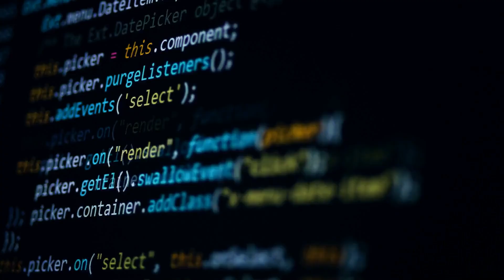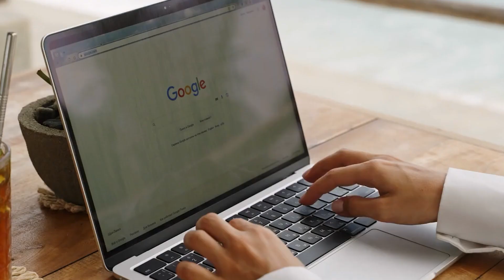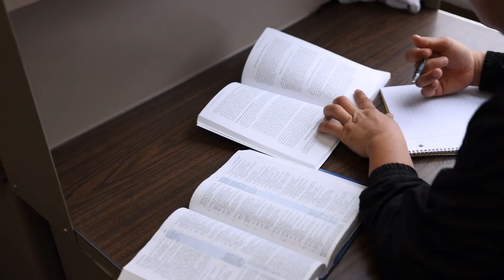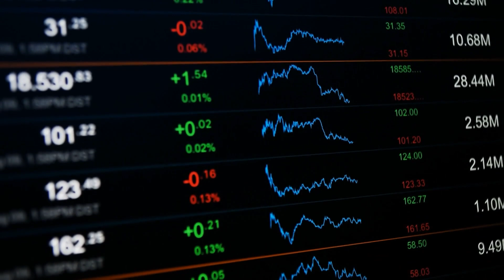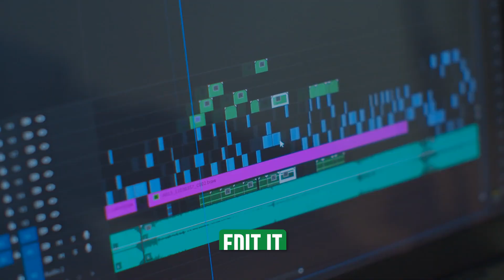My Entire Computer Science Degree In 10 Minutes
I graduated from Georgia Tech with a degree in computer science. In the next 10 minutes, I'll break down my whole computer science degree so you have a better understanding of what is taught at a top computer science school. Enjoy!

If you are interested in a COMPLETE done-with-you approach to landing an internship at a top tech company in which I help you PERFECT your resume, linkedin, behavioral interview, and technical skills, check out

00:00 Is Computer Science Difficult?
00:30 The Struggle in First Semester
02:53 Research and Classes in my Second Semester
05:30 Digging Deeper in the Third Semester and Capstone
08:01 Final Semester of Undergrad and Being a TA